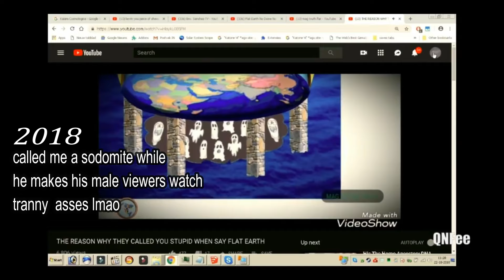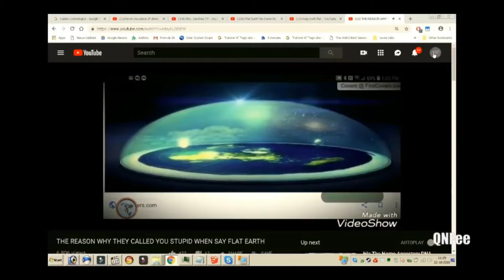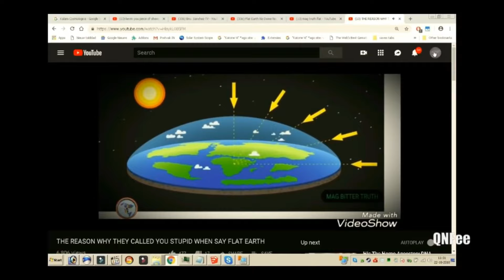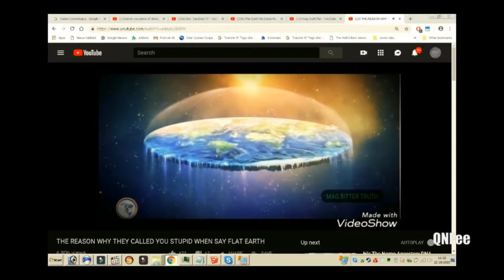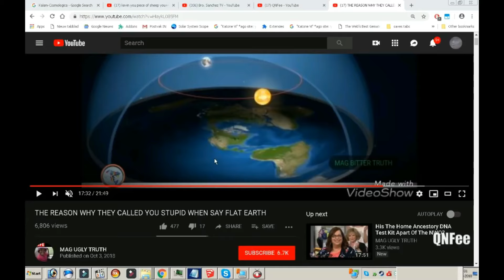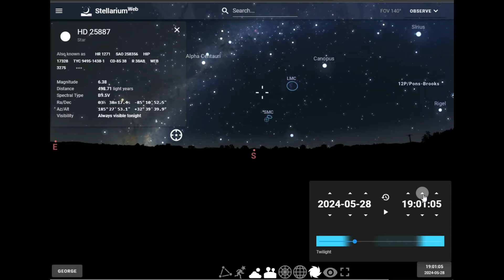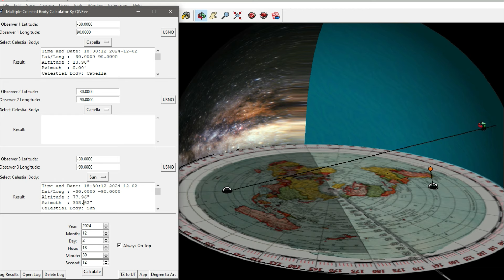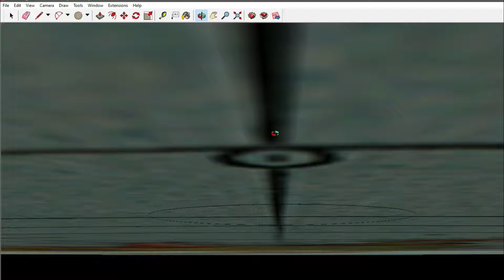Flat Earth : World Record Long Distance Observation By Flatzoid (25.000km)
more crackdown on the flat earth biblical cosmology model which require to see stars at 25.000km distance
and some stuff from the old box (2018)